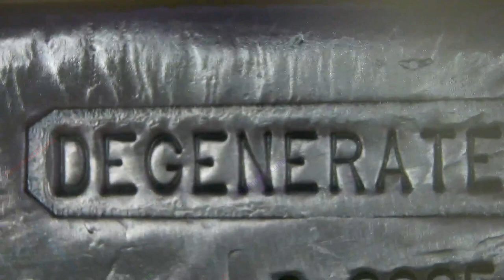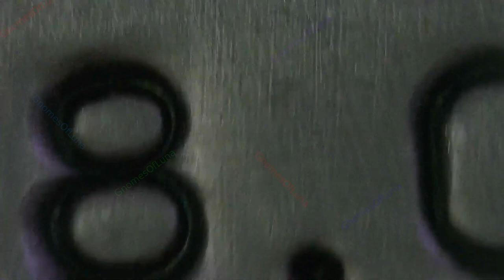2023 Degenerates Stamped / 8.0085 Troy Ounce Silver Bar / Bison Bullion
2023 Degenerates Stamped
8.0085 Troy Ounce Silver Bar
Bison Bullion